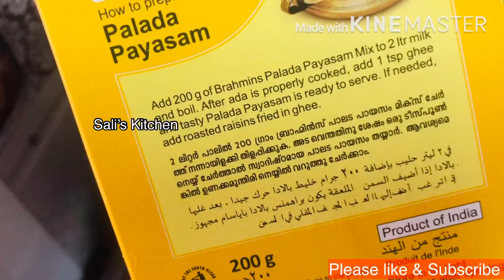പായസം മിക്സ് കൊണ്ട് പാലട പായസം | Onam Special Palada Payasam Using Payasam Mix|Sali’s Kitchen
പായസം മിക്സ് കൊണ്ട് പാലട
Kerala Easy Palada Payasam Using Payasam Mix
onam special palada payasam
Sali’s Kitchen